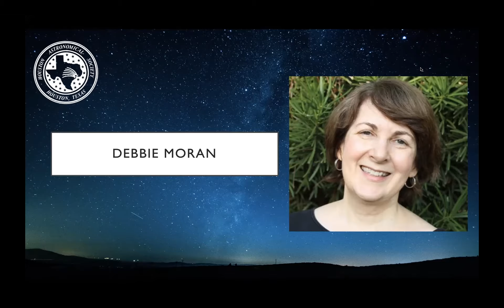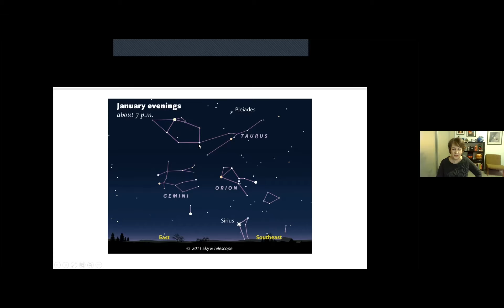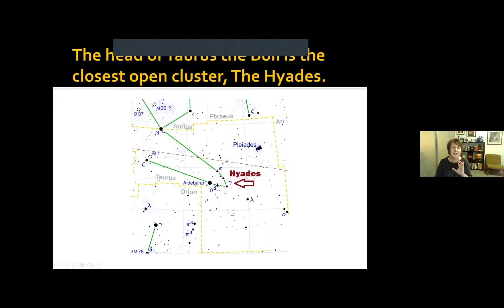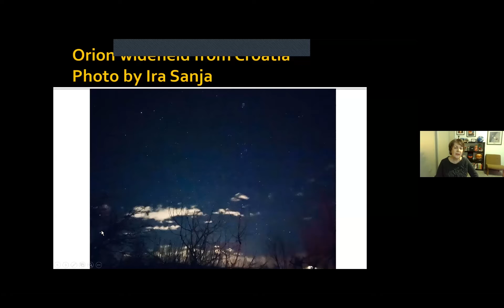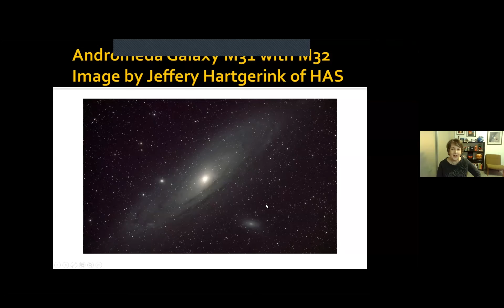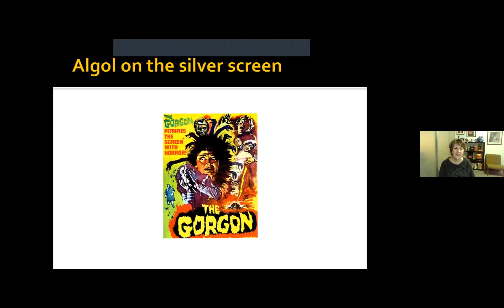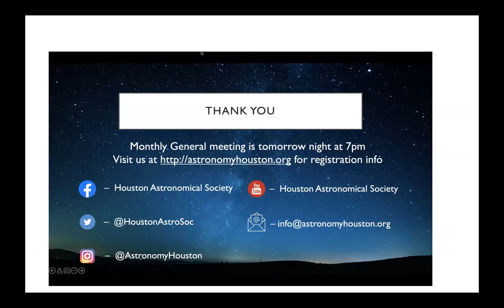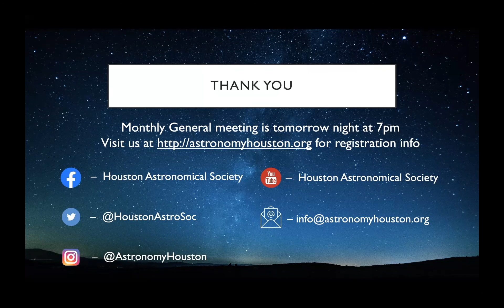Navigating the Winter Night Sky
Novice Chairperson Debbie Moran will lead us on a tour of the winter night sky. She will show us how to find our way around the beauty of the winter Milky Way and introduce us to some of the Not to be Missed celestial objects we should have on our observing lists!

Speaker Bio: Deborah Moran has had a lifelong interest in astronomy since her childhood in Midland, TX where all the scenery is in the sky. She has been a long time member of the Houston Astronomical Society and has served in a number of capacities there, currently as Novice Chair in charge of programs for new members. She also participates in outreach programs and is a volunteer telescope operator at the George Observatory in Brazos Bend State Park. She is the 2017 recipient of the International Dark-Sky association’s Hoag-Robinson Award for education of government officials about outdoor lighting issues. In 2010, her Woodside neighborhood became the first one within Houston city limits allowed to install low glare fully shielded decorative streetlights. For the past four years she has presented concerns about the choice of high glare white LED street lights in Houston to city officials and hopes that the Houston area will someday join other communities in moving to warm or soft white to amber LEDs which are recommended by the American Medical Association for their reduced glare and reduced disruption of day/night circadian function.